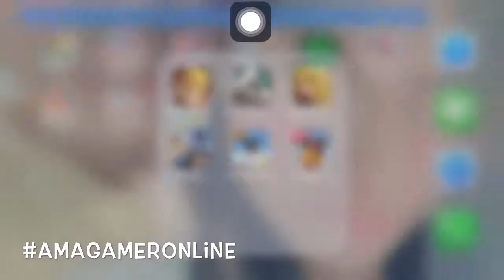Diggy's Adventure - Frigga "Sheep Pen"